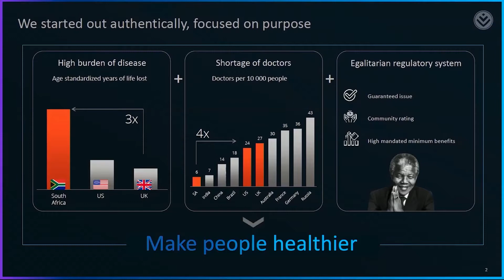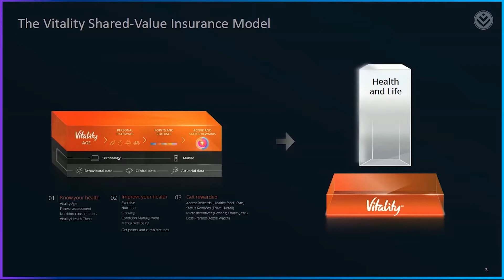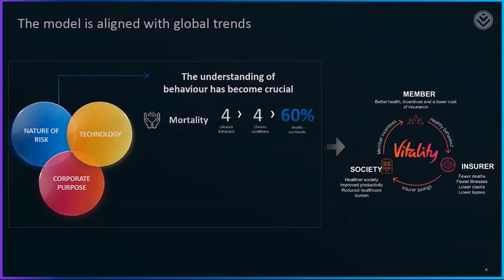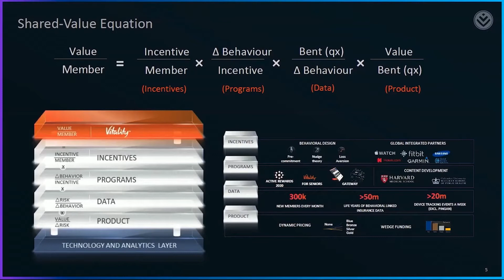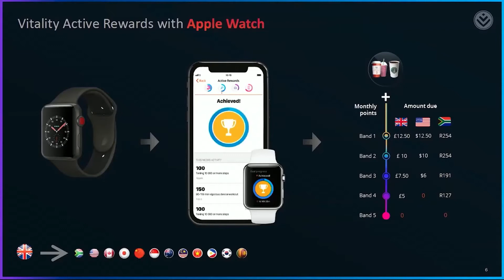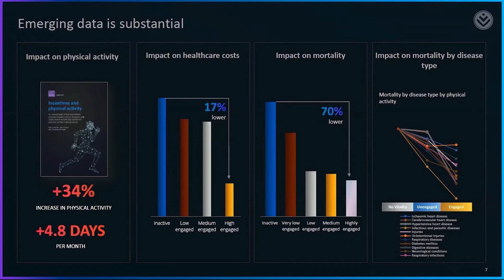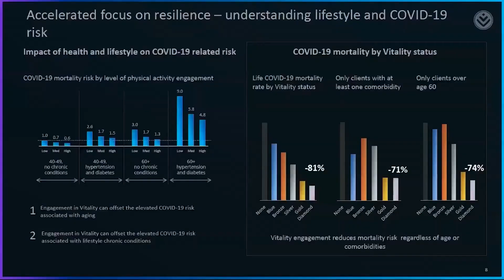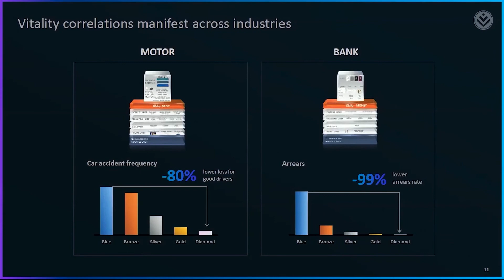NEXUS:ISRAEL Dealmakers 2021: Incentivizing Behavior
Featuring: Adrian Gore, Founder & CEO – Discovery Limited